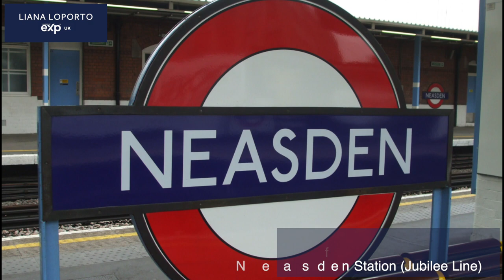Property Video- Prout Grove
A substantial 4 bedroom semi-detached Edwardian family home set back from the street by a mature front garden, situated on Prout Grove a short walk away from the wonderful Gladstone Park via Lennox Gardens.

Full of natural sunlight, this beautiful freehold semi-detached house oozes character and charm and has an imposing entrance hall with art-deco Italian hand painted tiles leading into huge double reception room, a big family kitchen with a large ornamental fireplace, a utility room and guest toilet lead onto its lovely garden. It has a large garden studio which was used as a music studio which offers valuable additional work space.

An ornate staircase leads upstairs where one finds 3 generous double bedrooms and a family bathroom. The sumptious main bedroom enjoys a stunning bay window and walk in wardrobe which used to be the 4th bedroom. The guest bedroom has a modern en-suite bathroom. There is future potential to develop the large loft STPP.

The property boasts period style and elegance and is very close to the park, it is surrounded by the plentiful amenities of both Neasden and Willesden Green.

Park - Gladstone is great for a really hilly walk, or run - and great for sledging in the winter. It’s also got a brilliant exercise area, children’s playground, duck pond, rose garden and really excellent cafe serving yummy breakfasts, lunches, cakes etc. They make their own sourdough too, which is really good. Great networks for local mums, fitness and running clubs.

Schools – There are several good schools including the famous Living Spring nursery. Many of the private schools based in Hampstead offer a coach service from the surrounding area. It is 1 tube stop form the Lycee Francais  in Wembley and walking distance  to the new North Brent Secondary School. Maple walk is within easy access.

For sports there is the incredible Willesden Sports Centre. There is a large Sainsbury's close by.

Prout Grove is conveniently located within easy access of Neasden Station (Jubilee Line) providing good connections into Central London and the City, as well having several buses accessing routes all over the city.